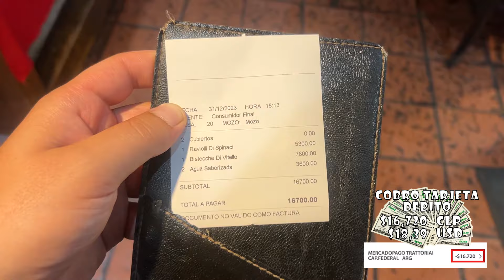Explorando la Catedral de Bariloche y disfrutando de la gastronomía local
Hoy fue un video bastante curioso, ya que teníamos unos planes al principio de este que no se nos dieron y terminamos haciendo una cosa totalmente diferente ajjajaja, aún así me la pasé muy bien.